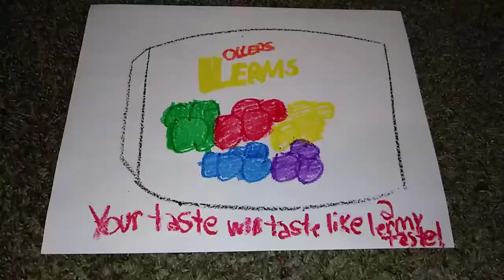Lerms - TV Commercial Rubberband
Unun is eating Lerms. and Bendel is choking on a rubberband!